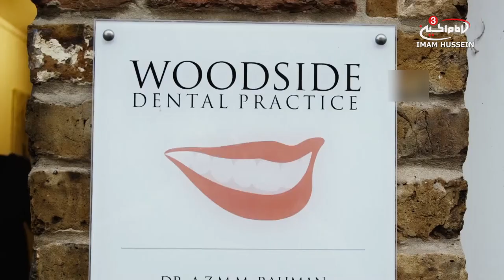Triumph - Woodside Dental Practice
Majid khokar is a dentist, whiting smiles in south London. He has also been to perform hajj and ziyarat. We caught up with him to discuss his journey to triumph